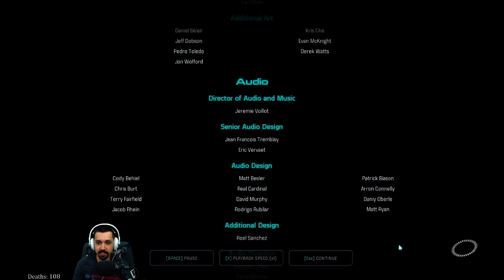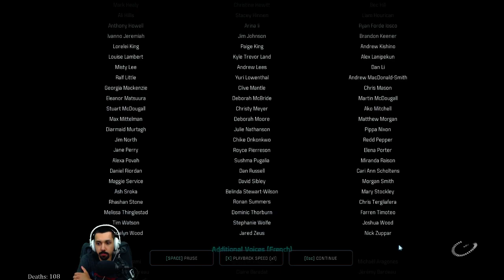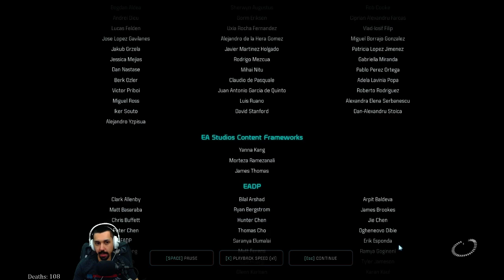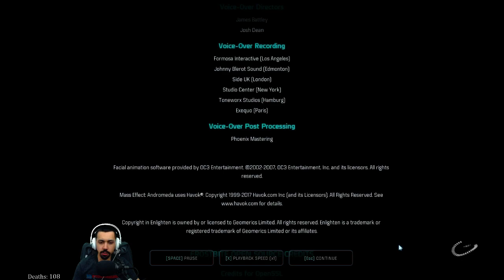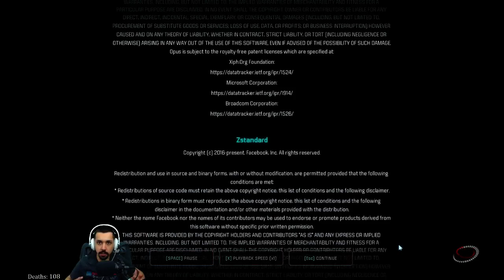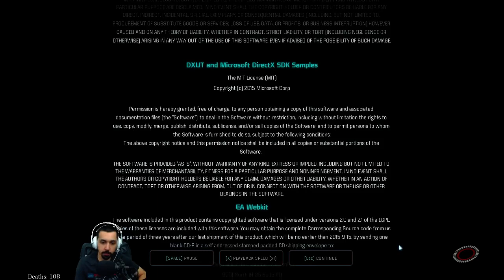Mass Effect: Andromeda - 236 - Meridian's Heart | The End of Mass Effect: Andromeda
The end of Mass Effect: Andromeda. Quick reactions during the credits but it's not over...